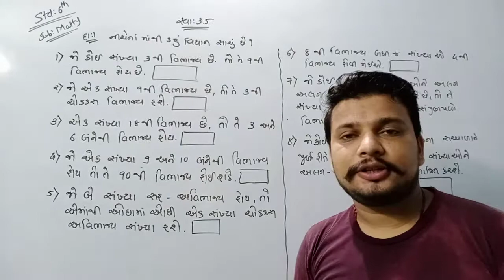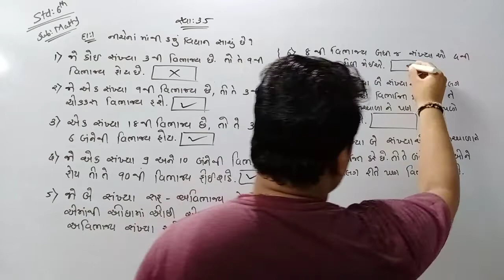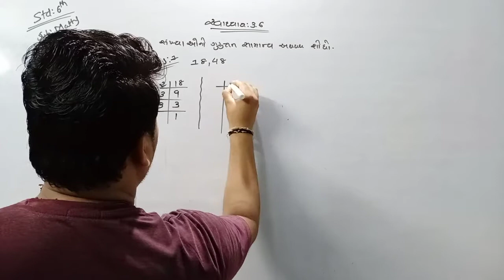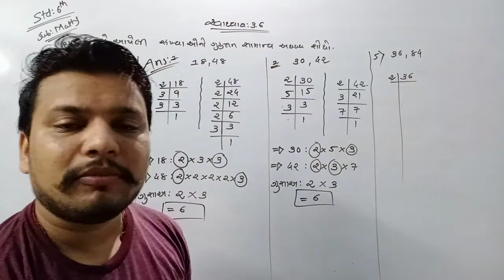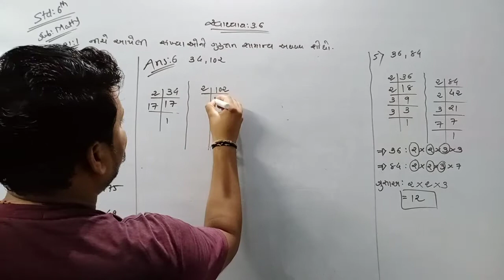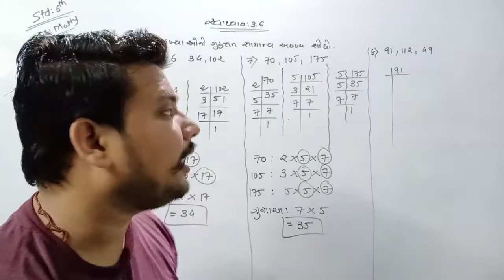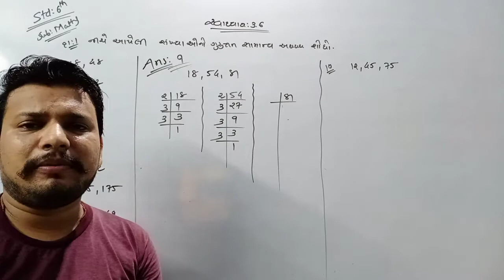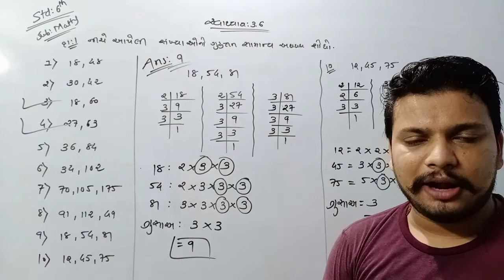15/09/2020, STD-6, MATHS,Lec-11